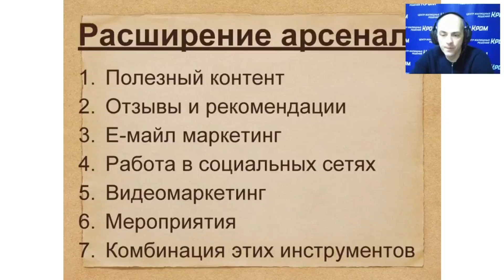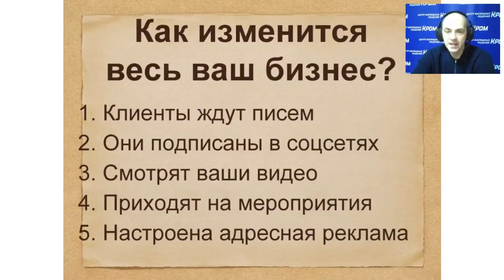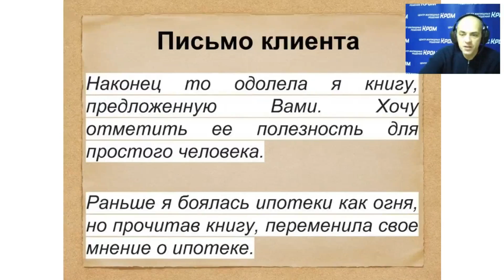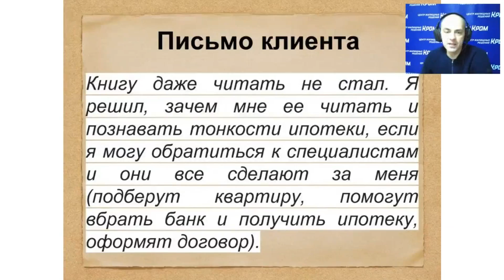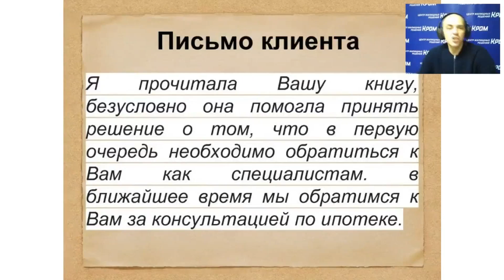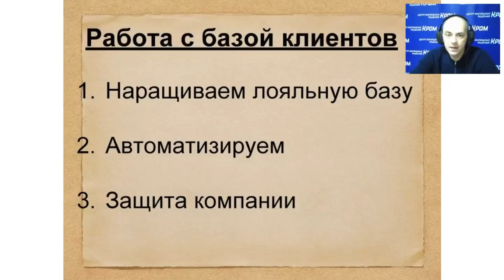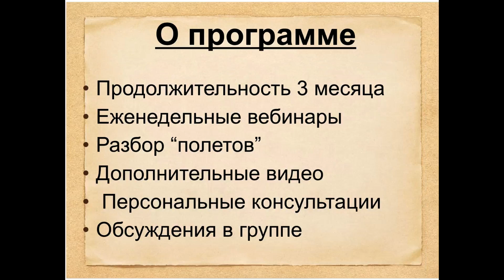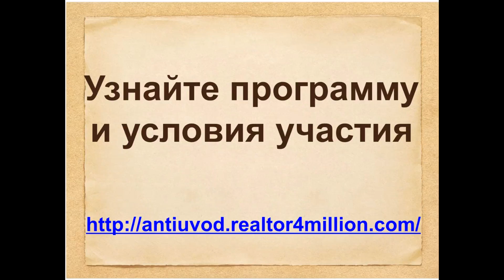Как изменится прибыль агентства недвижимости, если вы расширите арсенал маркетинговых инструментов?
"Эффективный email-маркетинг в агентстве недвижимости"
- 3 эффективных инструмента увеличения прибыли